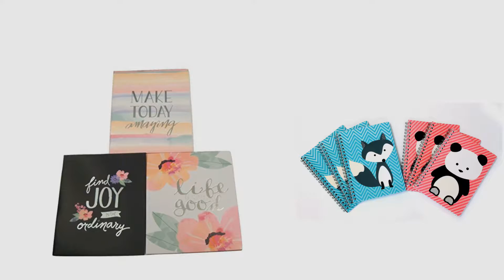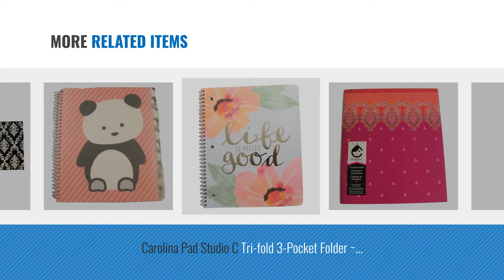Top 10 Studio C Toys & Games [2018]: Carolina Pad Studio C 3 Folder Set ~ Forest Friends (Red Fox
- New! 2019 Black Friday / Cyber Monday Diaries, Journals & Notebooks Deals and Updates.

Black Friday / Cyber Monday Carolina Pad Studio C 3 Folder Set ~ Forest Friends (Red Fox with Decorative Mushrooms, by Studio C

Black Friday / Cyber Monday Carolina Pad Studio C Tri-fold 3-Pocket Folder ~ Taj Mahal (Blue, Green and More) by Studio C

Black Friday / Cyber Monday Carolina Pad Studio C Deluxe 3 Folder Set ~ Silver Lining (Make Today Amazing, Find Joy in by Studio C

Black Friday / Cyber Monday Studio C Hair of the Dog Personal Notebook, 7" x 5", College Ruled, 80 Sheets, Assortment by Studio C

Black Friday / Cyber Monday Carolina Pad Studio C 3 Folder Set ~ The Hair of the Dog Collection (Panda on Pink by Studio C

Black Friday / Cyber Monday Studio C Polk Party Lunch Tote - Pink/White by Studio C

Black Friday / Cyber Monday Carolina Pad Studio C Tri-fold 3-Pocket Folder ~ Taj Mahal (Violet, Pink and More) by Studio C